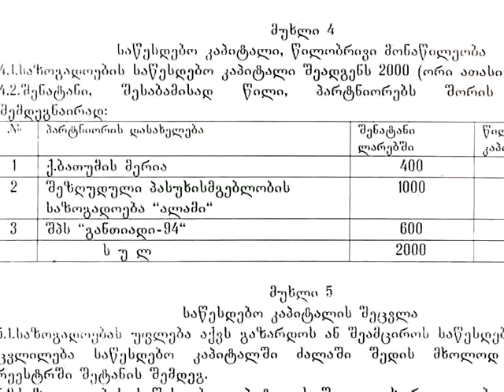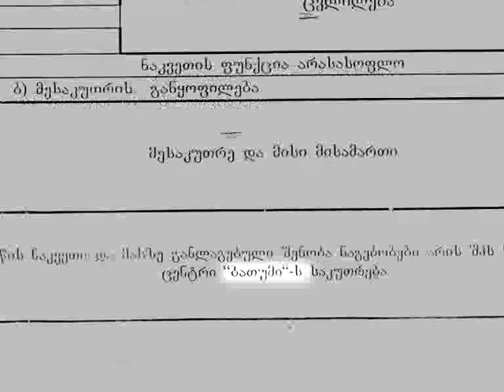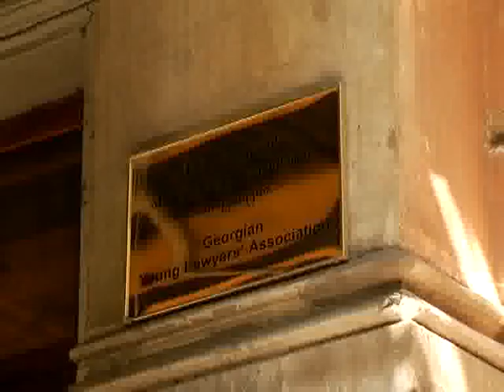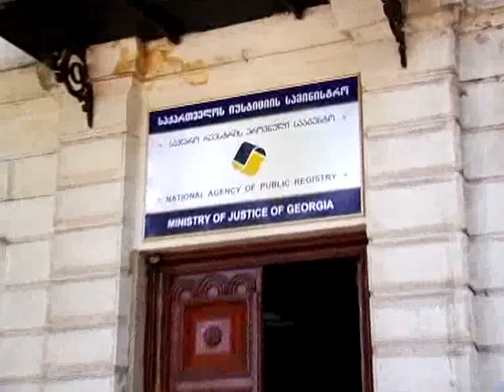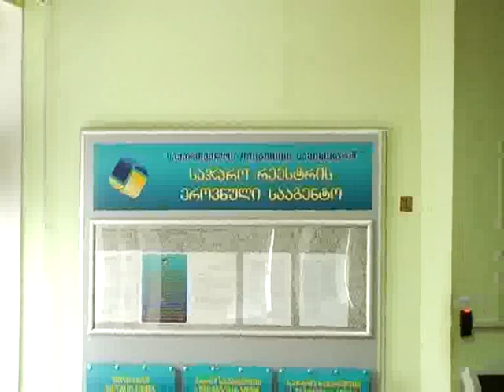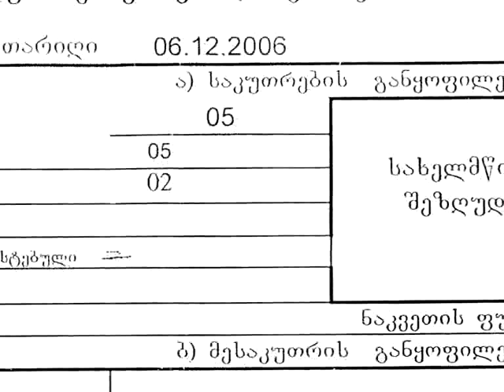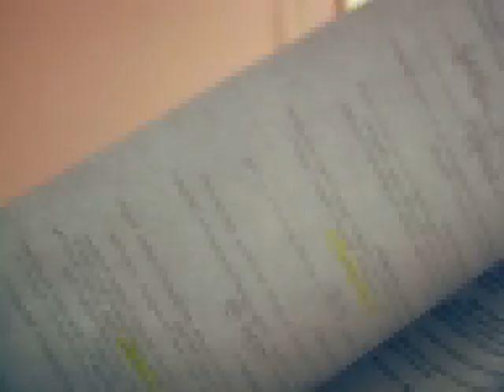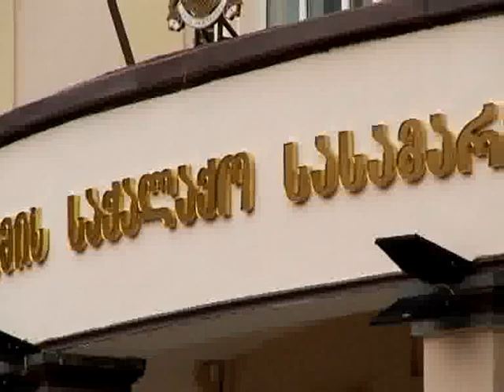ხოფის ბაზრობის წართმევა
ხოფა, ბაზრობ